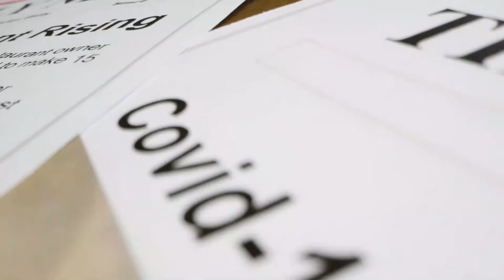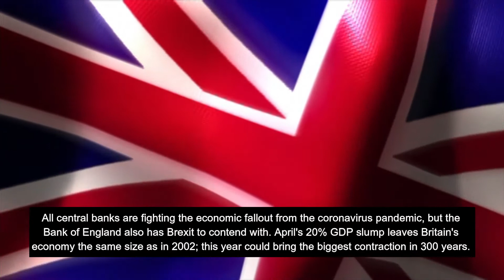Top Market Events to Watch-out | 25 to 31 May 2020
1.  Powell’s Awaited Testimony
Fed Chairman Jerome Powell is to testify on the central bank’s semiannual monetary policy report before Congress on Tuesday and Wednesday. Investors will be on the lookout for any further indication of the Fed’s view on the economy and more clarity on its bond buying and lending programs. Last week the Fed indicated that it plans years of extraordinary support for an economy facing a long hard recovery from the coronavirus pandemic, with policymakers projecting the economy to shrink 6.5% in 2020 and the unemployment rate to be 9.3% at year’s end.
2. U.S. Retail Sales, Jobless Claims Data
U.S. retail sales data for May is due out on Tuesday with investors on the watch for signs of an economy on the mend. April retail sales plunged a record 16.4% but hopefully that was the nadir and economists are forecasting an 8% rebound amid the ending of lockdowns across many states. The latest initial jobless claims report will be released on Thursday. Jobless claims totaled 1.5m last week, marking the 10th consecutive weekly decline as hiring slowly returns. While claims have slowed, the unemployment rate, currently at 13.3% remains at historic levels.

3. BoE to Expand Stimulus Measures
All central banks are fighting the economic fallout from the coronavirus pandemic, but the Bank of England also has Brexit to contend with. April's 20% GDP slump leaves Britain's economy the same size as in 2002; this year could bring the biggest contraction in 300 years. The BOE is expected to give itself another 150 billion pounds in firepower at its Thursday meeting, adding to the expansion announced in March and some analysts reckon it could even stretch to 200 billion pounds. The current rate of buying looks set to hit the limit over the next couple of months and an increase would help avoid premature discussion about ending the policy or of tapering. The U.K. is also to release data on unemployment, inflation, retail sales and house price inflation during the week.